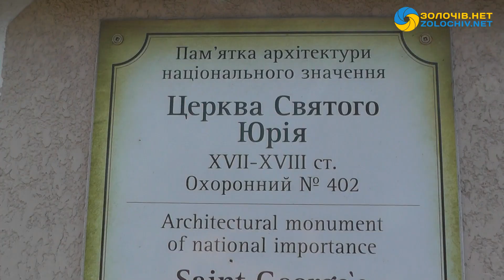У Золочівському районі прощаються з воїном